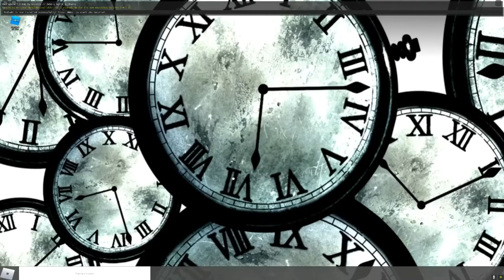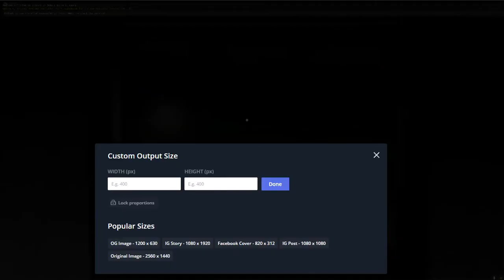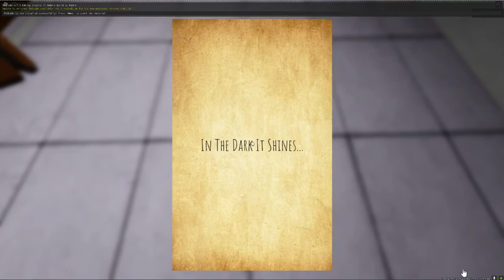Seul chez soi (triste fin :( )